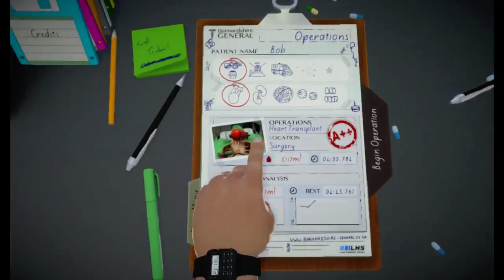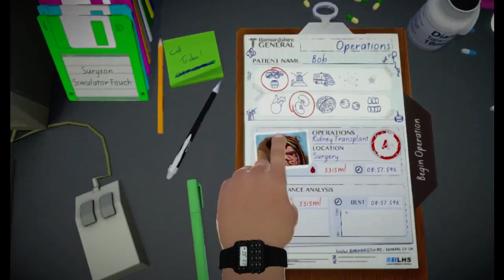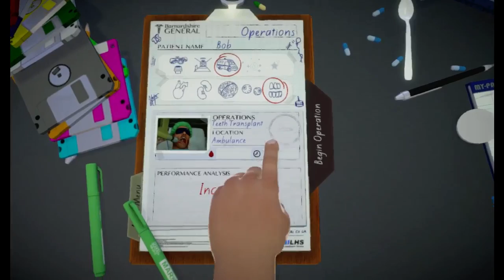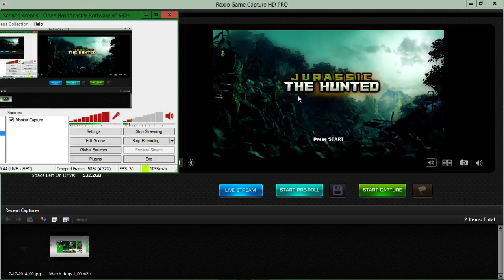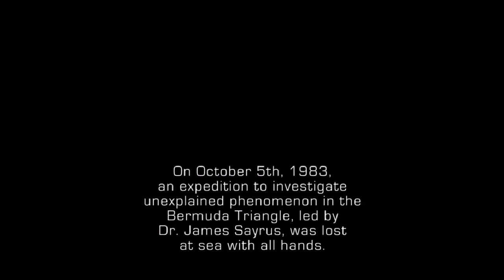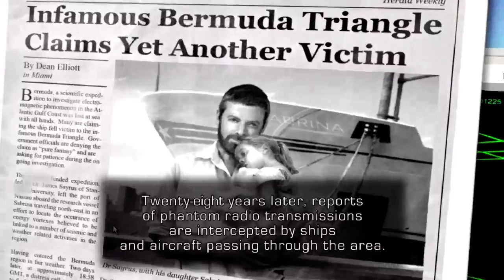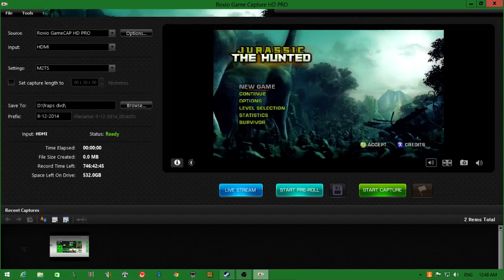Surgeon Simulator 2013 Stream [I'm a Surgeon, not a Dentist]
A short stream of me messing with Surgeon Simulator. I also play Jurassic the Hunted at the end for 20 mins.